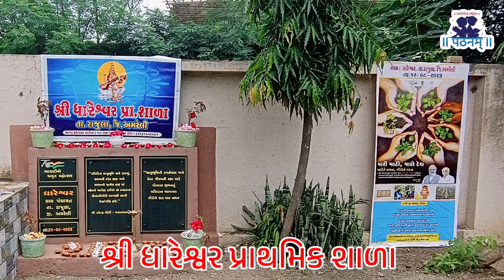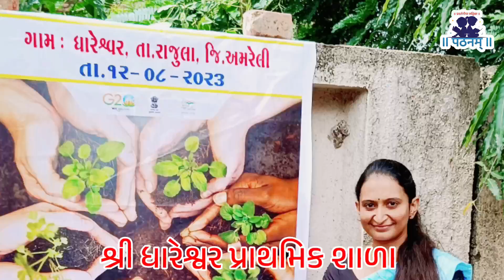Meri Maati Mera Desh | Dhareshwar primary school | Independence Day | Azadi ka Amrut Mahotsav